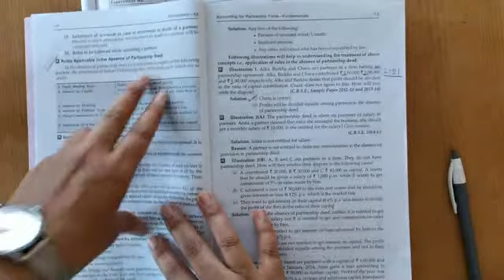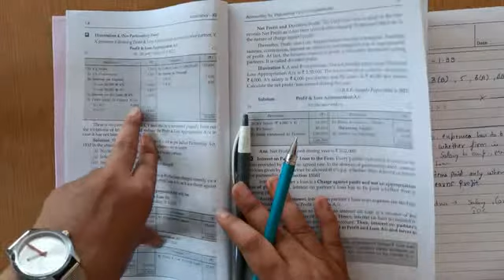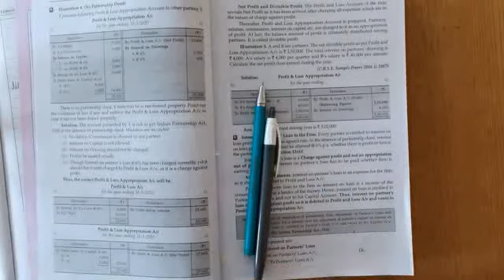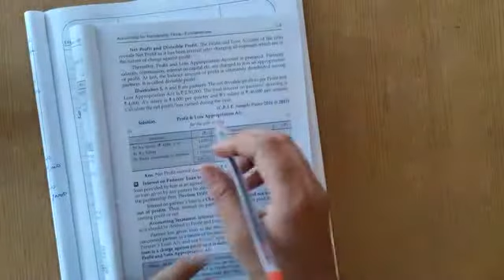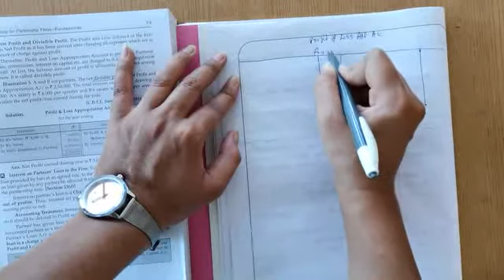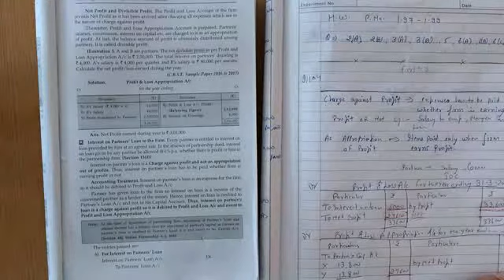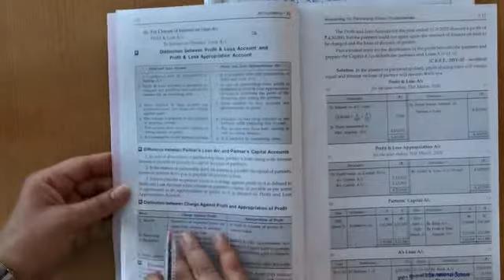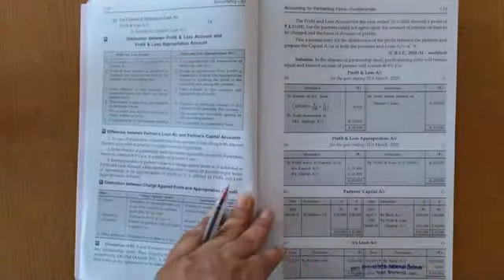Class 12 Accountancy Chapter 1 V.C. 3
Introduction of partnership firm- Fundamentals